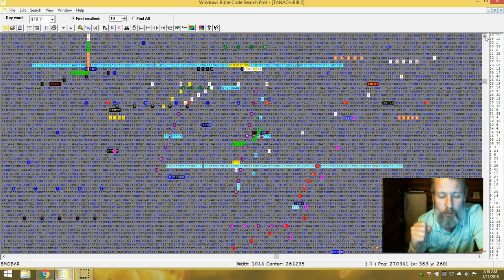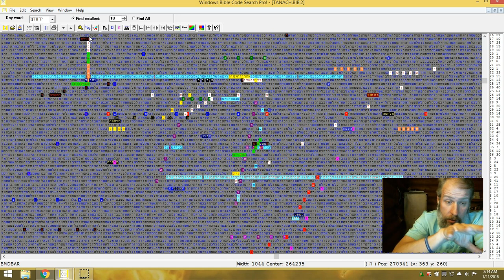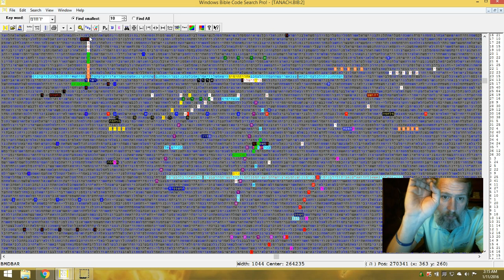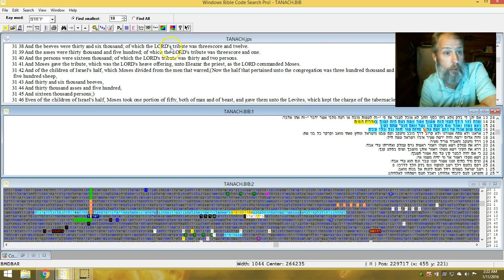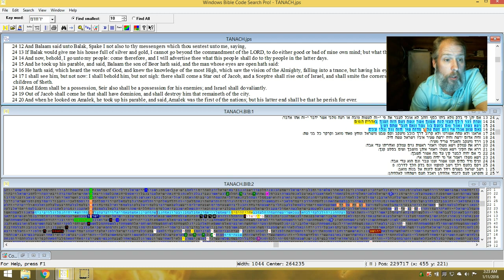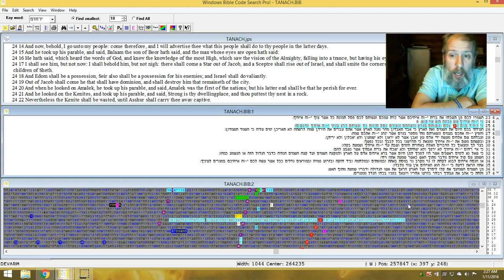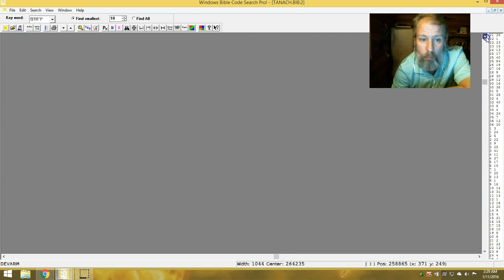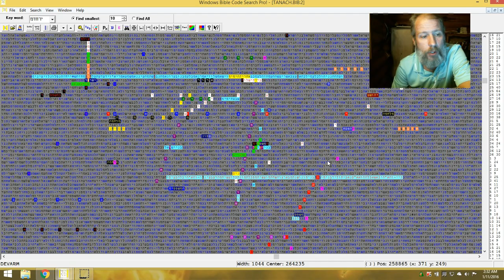ATOMIC HOLOCAUST in the Torah!!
thank you to those who help